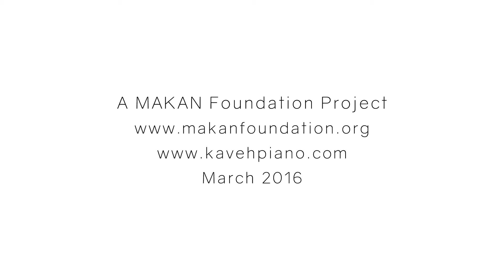Sunset Sparrows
Original Piano-Kaval Duet By Kaveh Karandish
Dedicated to Dr. Abdolali Karandish
Kaval: Eric Zang